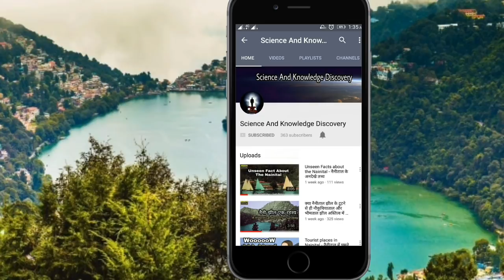When Lower mall road collapse - जब नैनीताल की निचली रोड झील में समा गई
According to report lower mall road has been collapsed and went down towards lake.